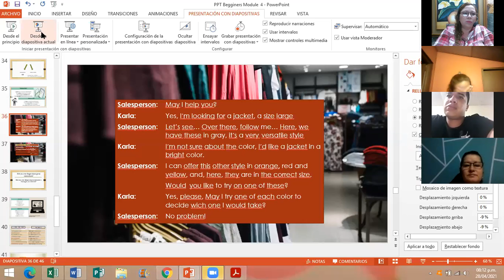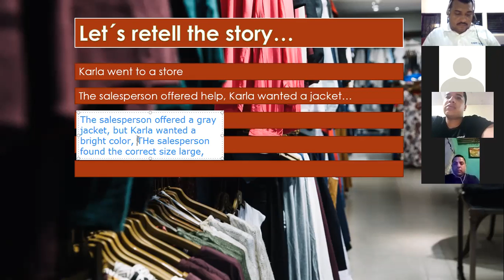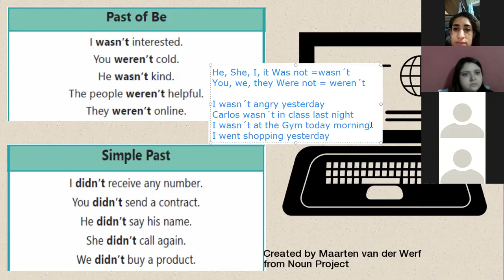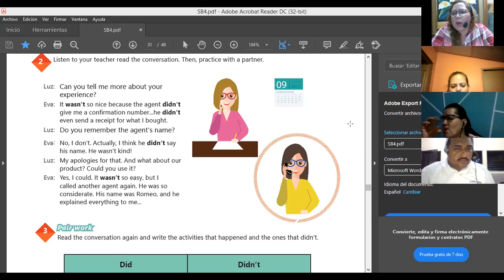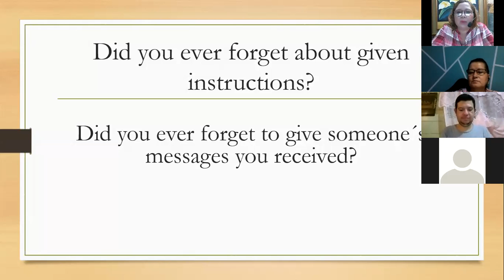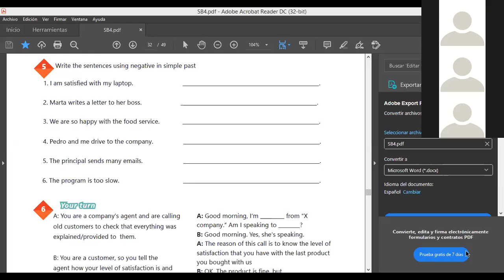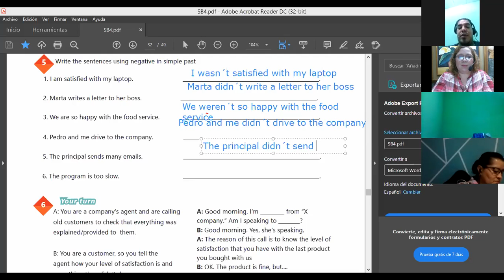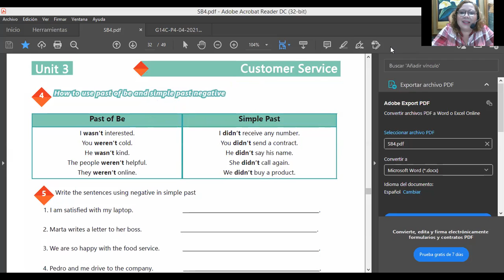Ingles Corporativo- VIDEOCONFERENCIA #12 HOW TO USE PAST OF BE AND PAST SIMPLE NEGATIVE